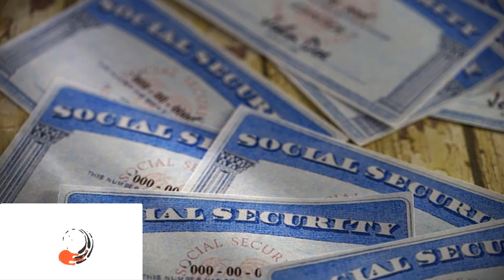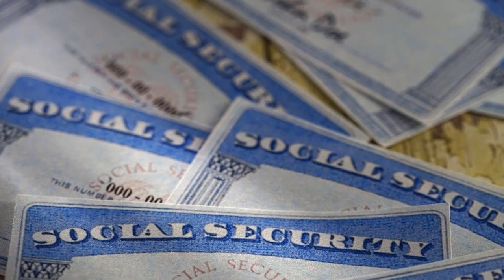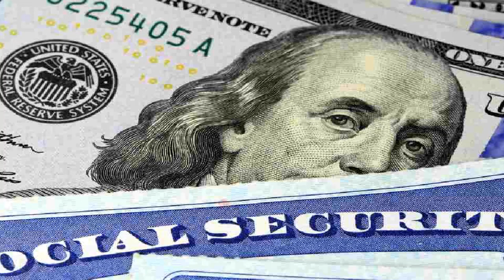URGENTE EEUU 13 de JUNIO | RUSIA AFIRMA QUE CAPTURÓ EN UCRANIA TANQUES ALEMANES Y VEHÍCULOS DE EEUU.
los aparatos de fabricación occidental fueron capturados en la batalla por soldados rusos, según el ministerio ruso de Defensa.

0:00 Rusia afirma que capturó en Ucrania tanques alemanes Leopard y vehículos Bradley de EEUU.
2:31 El ajuste del costo de vida del Seguro Social puede ser del 2.7% en 2024, según una nueva estimación.
6:41 Actualización de cheque de estímulo: pago directo por valor de $ 1,000 para salir a 1,000 personas en dos días.